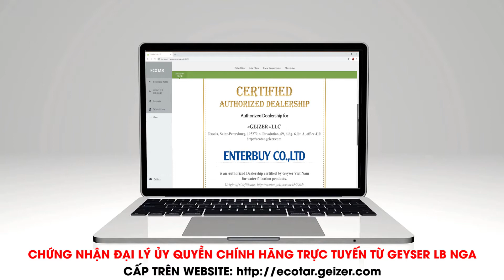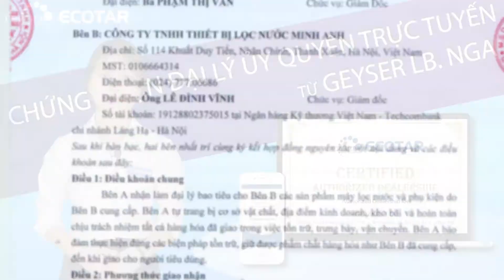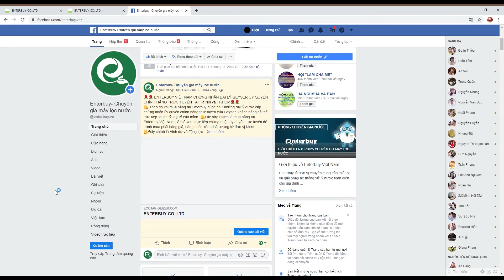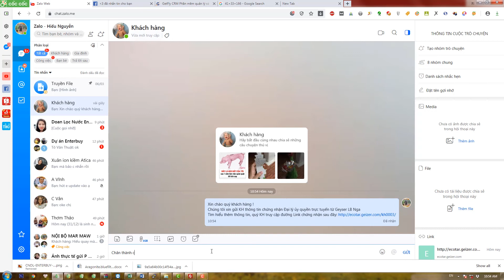{THÔNG BÁO} Cấp Chứng nhận đại lý ủy quyền chính hãng trực tuyến từ Geyser LB Nga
Để tạo điều kiện cho đại lý ủy quyền chính hãng của Geyser LB Nga trong việc cung cấp thông tin và tạo độ tin cậy từ Geyser LB Nga. Bắt đầu từ năm 1.1.2020 chứng nhận đại lý trực tuyến sẽ đi vào hoạt động.
Link đăng tải trực tiêp chứng nhận trực tuyến Đại lý từ Geyser LB Nga . Theo đó đại lý có thể dễ dàng cung cấp cho đối tác, khách lẻ chứng nhận này nhanh chóng.